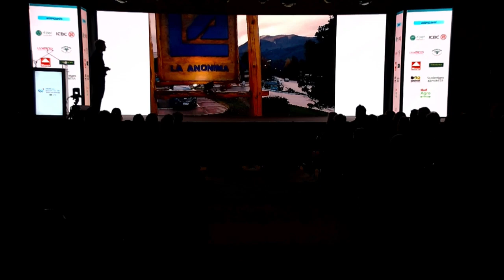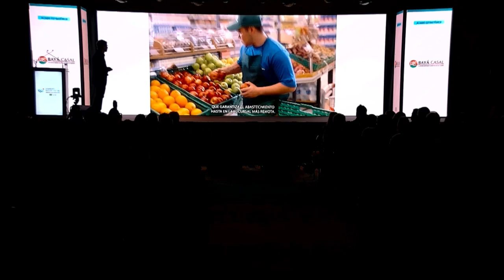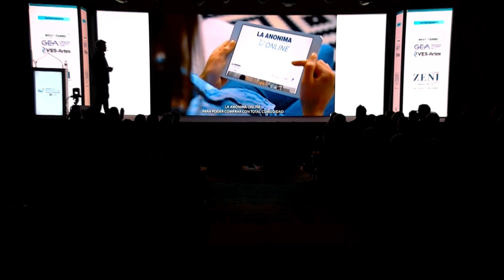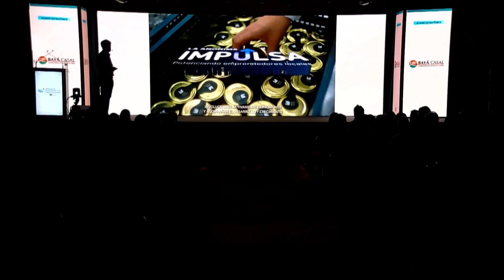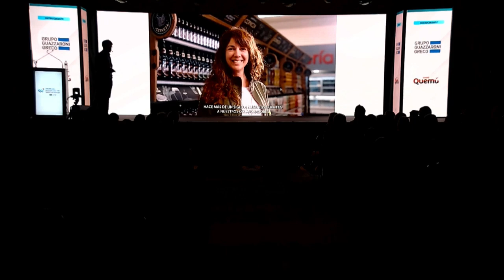Emprender en Argentina. Visión para trascender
Nicolás Braun, gerente general de La Anónima